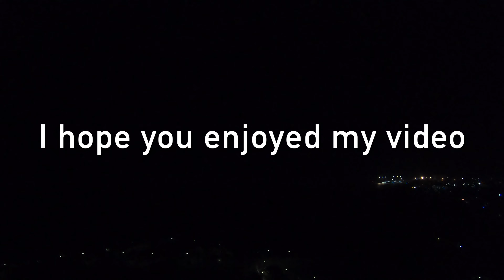Darwin Wet Season 2020/21 | Video #40 | Full Day Time-Lapse of Darwin Harbour | 6th January 2021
On this day, the weather in Darwin was...

I’m making a series of full day time-lapse & sunset time-lapse videos of Darwin Harbour from our apartment. My goal is to capture most days and to capture as much weather, tides, and storms as possible.

My series can be also a look back to see what happened weather wise on a certain day of the wet season 2020/21.

It is the wet season and whilst we do have storms and rain it’s not always like this and so far, more often than not, we are having beautiful days with blue sky or little cloud cover. We LOVE Darwin!